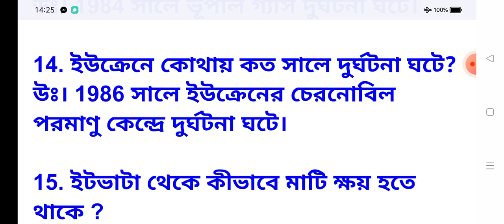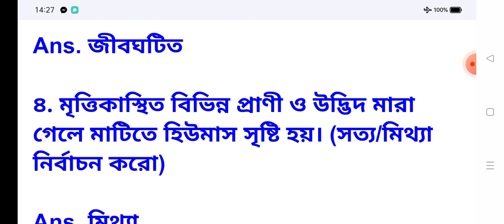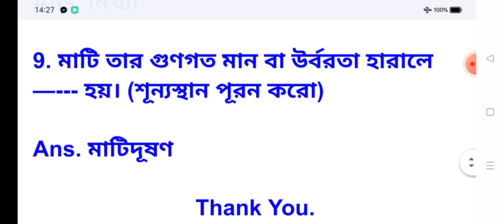সপ্তম শ্রেণী: ভূগোল: অষ্টম অধ্যায়: মাটিদূষন। অতি সংক্ষিপ্ত প্রশ্ন ও উত্তর: প্রতিটি প্রশ্নের মান -1.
সপ্তম শ্রেণী: ভূগোল: অষ্টম অধ্যায়: মাটিদূষন। Most Important SAQ Questions-Answers.✓✓অতি সংক্ষিপ্ত প্রশ্ন ও উত্তর:প্রতিটা প্রশ্নের মান -1